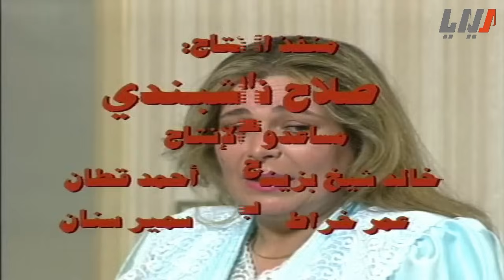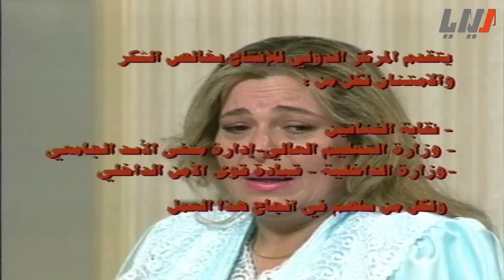مسلسل البديل الحلقة 1 الأولى | Al Badeel HD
مسلسل البديل
مسلسل سوري مؤلف من 15 حلقة

اخراج محمد فردوس اتاسي
بطولة
اسعد فضة
فاديا خطاب
سلوم حداد
جهاد سعد
نبيلة النابلسي
زهير رمضان
هالة حسني
حسن دكاك
ليلى جبر
حسام عيد
ضحى الدبس
غسان مسعود
لينا حوارنة
نجاح حفيظ
احمد عداس
يوسف حنا
نورمان اسعد
امية ملص
عبدالحكيم قطيفان